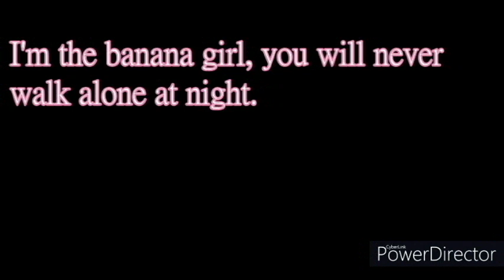The most popular AV idol in 2009.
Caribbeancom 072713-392